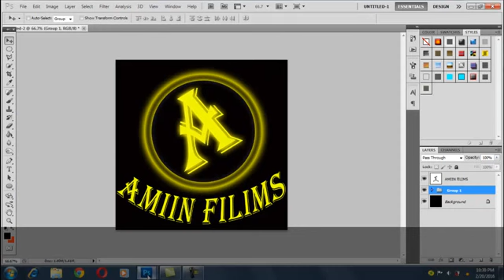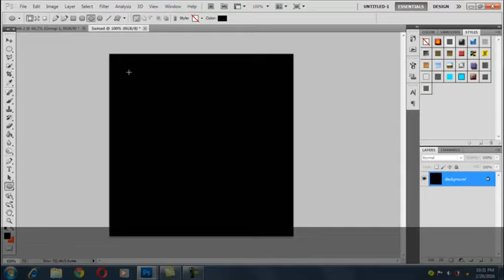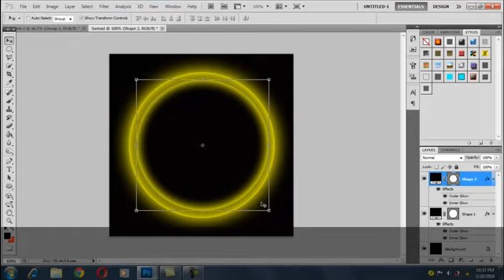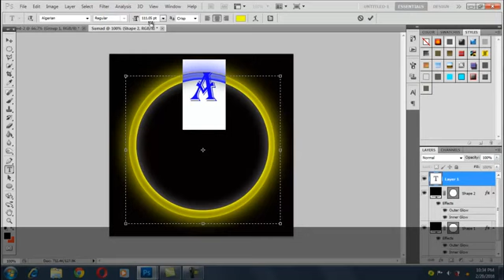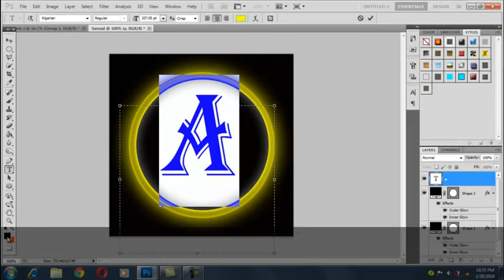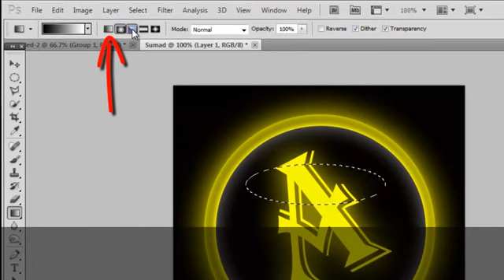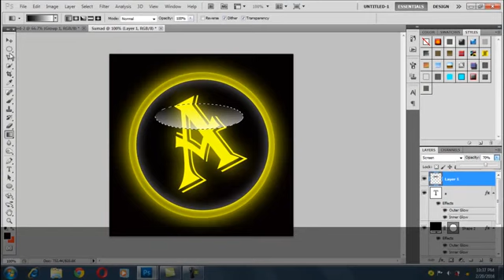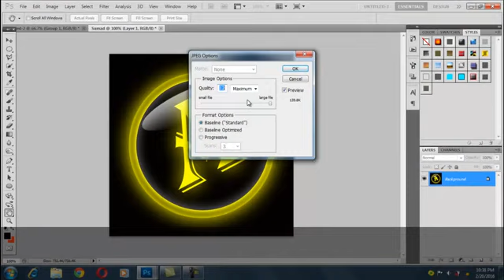Sida loo sameeyo logo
Fadlan dawo oo sheer dheh